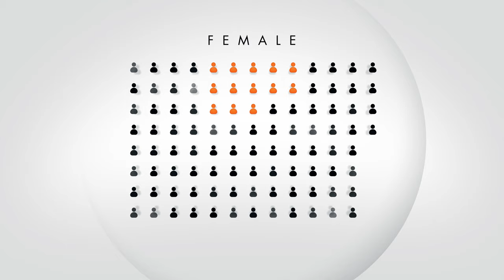Forward Thinker Olga Russakovsky on bias in artificial intelligence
Olga Russakovsky, an assistant professor of computer science is a forward-thinking expert in computer vision systems. In this video short in the “Forward Thinkers” series, Russokovsky acknowledges the amazing breakthroughs in computer vision that have powered important applications in areas such as disaster relief, autonomous transportation, or medical diagnostics. She also voices concern for the potential for bias within these systems and speaks about her vision for “AI for All,” and her work in identifying a more diverse generation to work on artificial intelligence systems.